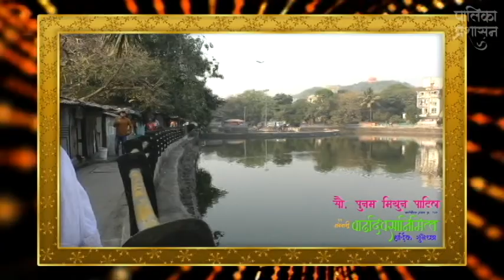नगरसेविका सौ. पूनम मिथुन पाटील यांस वाढदिवसाच्या हार्दिक शुभेच्छा...!